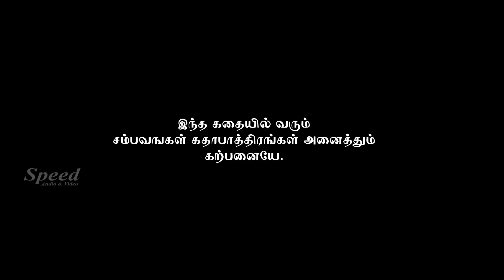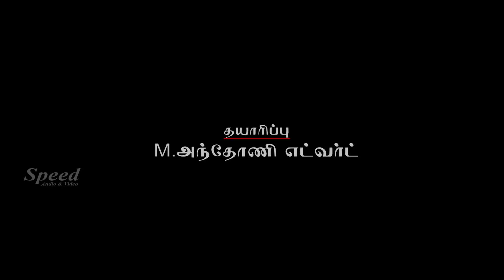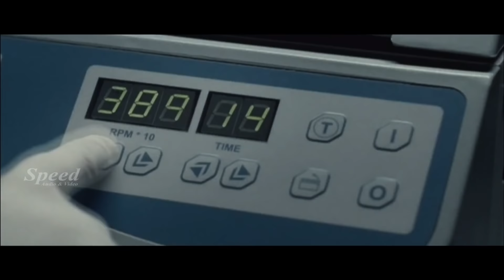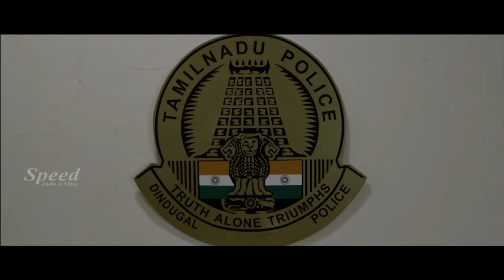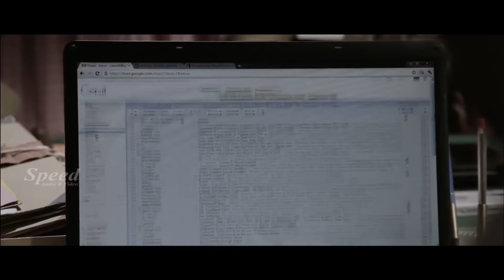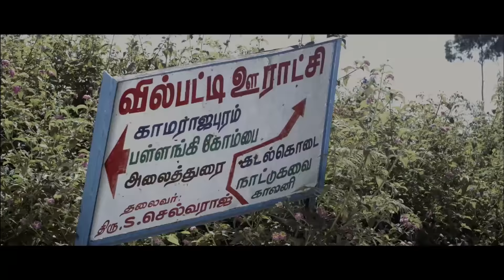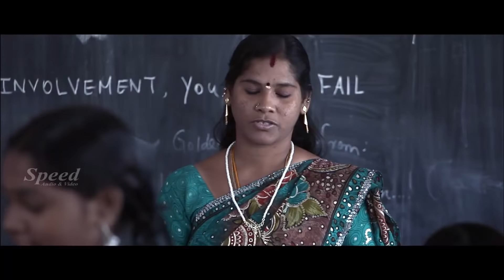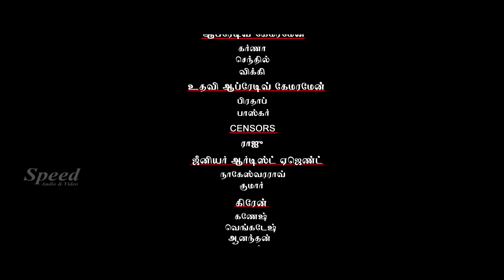Yen Intha Mayakkam Tamil Movie